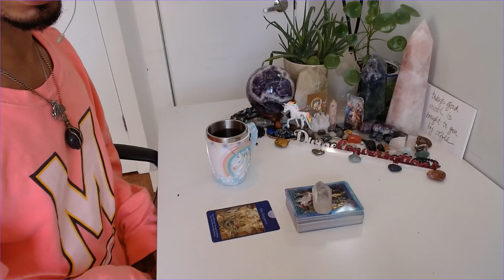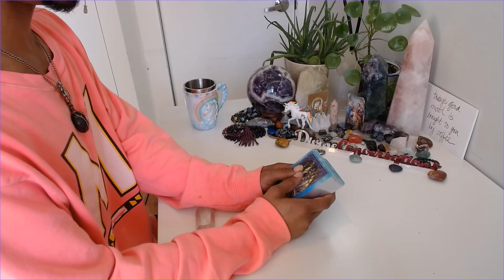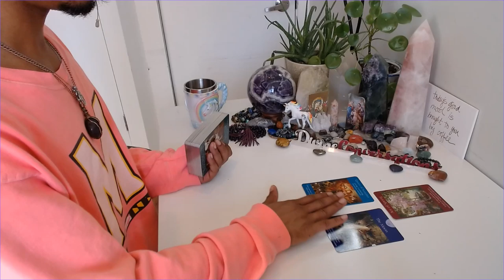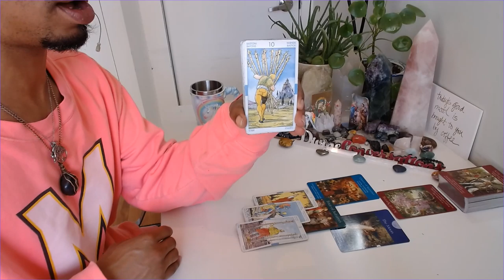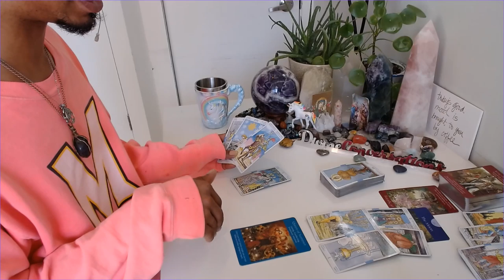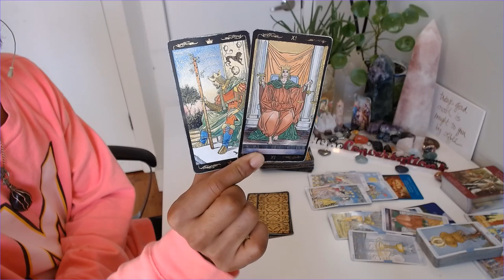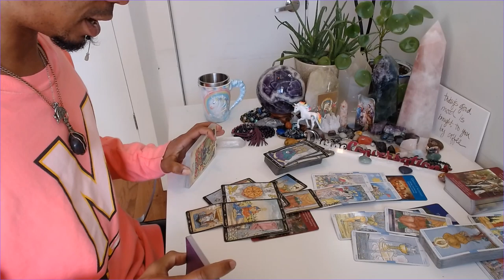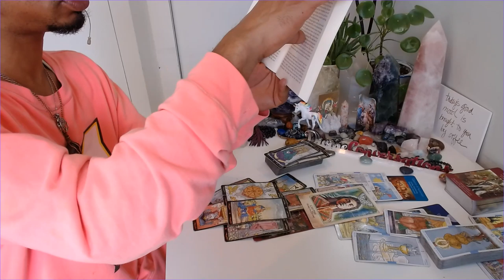Morning Coffee - * Just Do What You Need To Do To Get Through * - 5/4/2020 Daily Reading